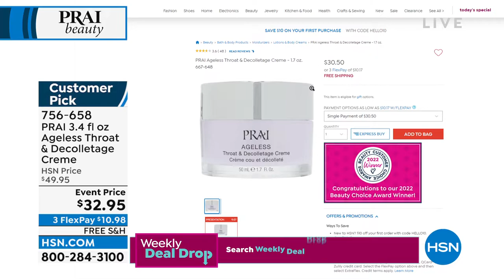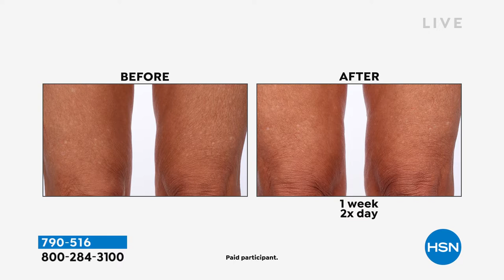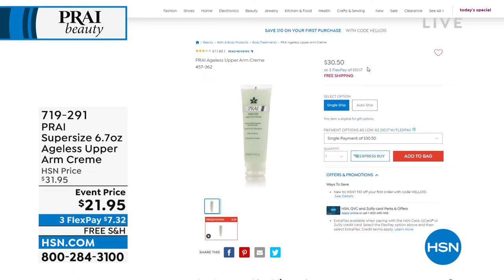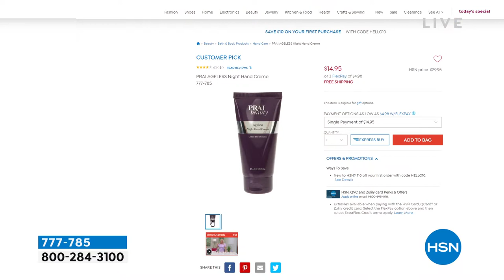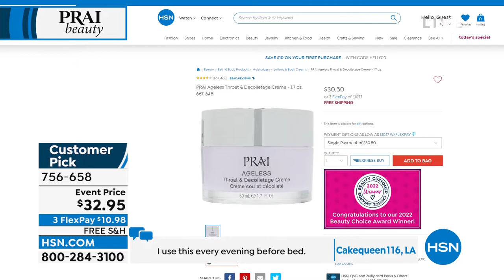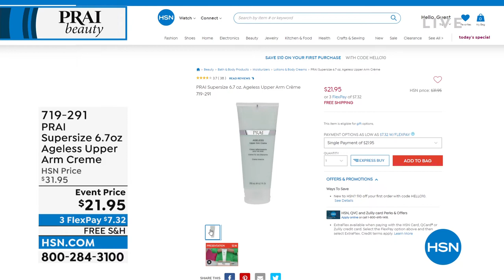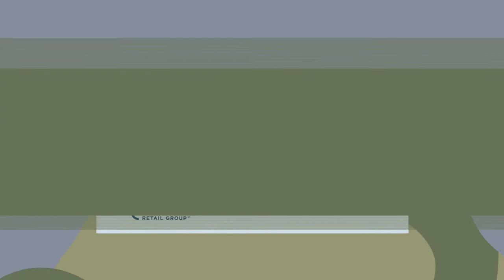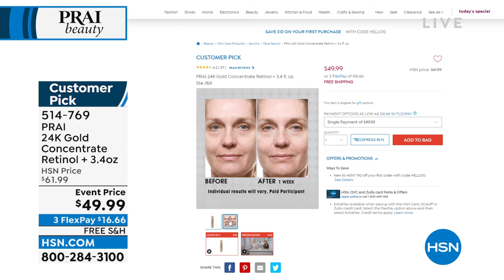HSN | PRAI Beauty - All On Free Shipping 05.09.2022 - 12 PM